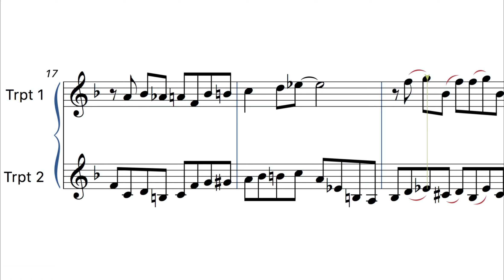Intermediate Trumpet duet "Jive"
Taken from new  Intermediate Trumpet Jazzduets book.

Thanks to Sergio Wagner for the ace playing!